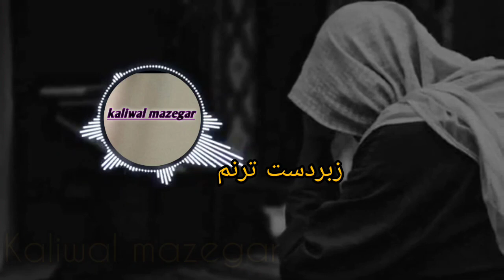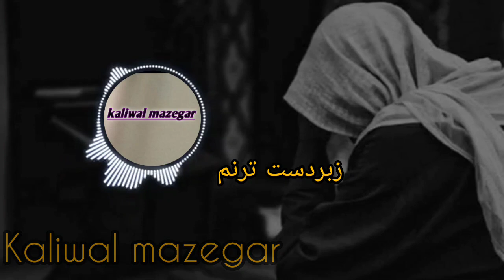zabardast taranom.ڈیر شہ نظم پشتو 2024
zabardast taranom-poshtopoetry.kaliwalmazegar
پشتو نظم